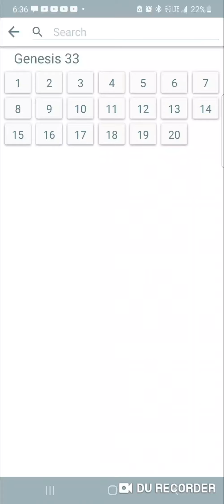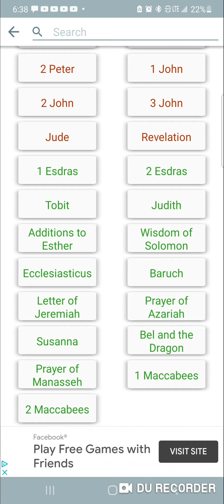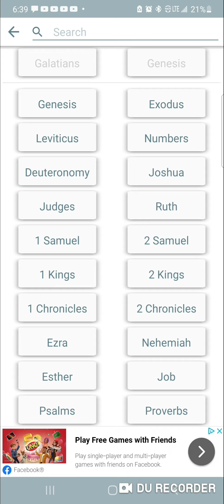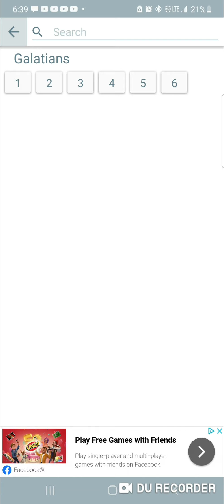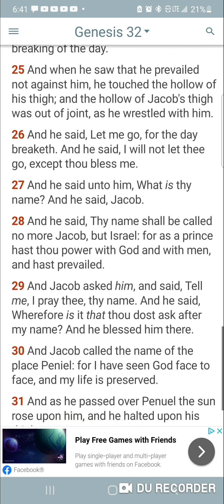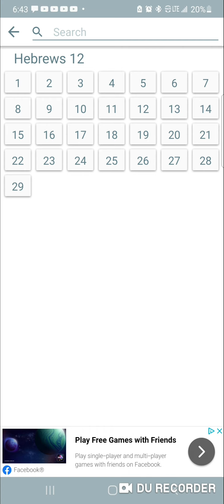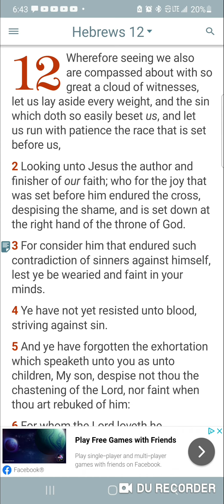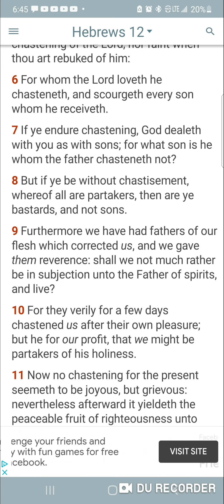We Have To Fight(Spiritually) Until The End To Be Called A Son Of God